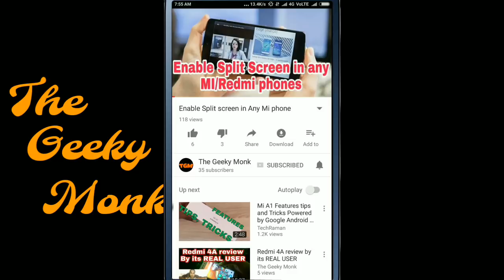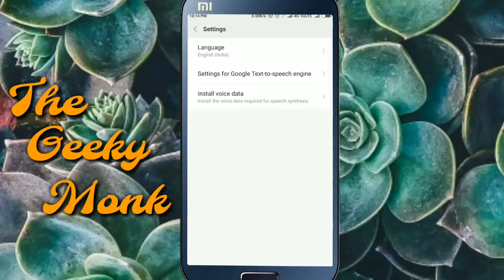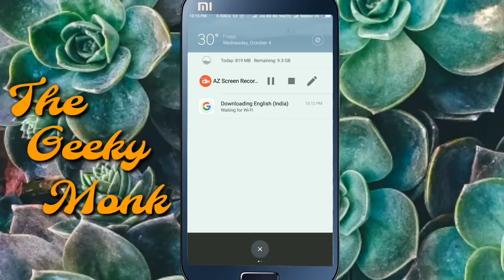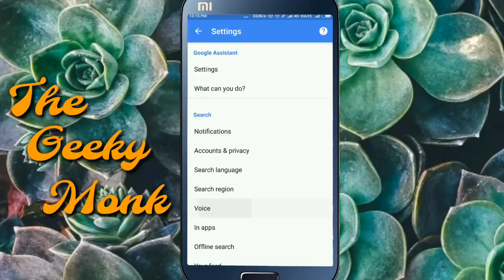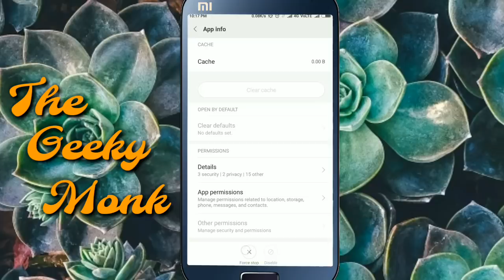How to remove Google Downloading English Waiting For Wifi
Freinds in this video I have told the solution of female for english(India)(US) or Downloading english waiting for wifi notification on Redmi or MI mobile phones